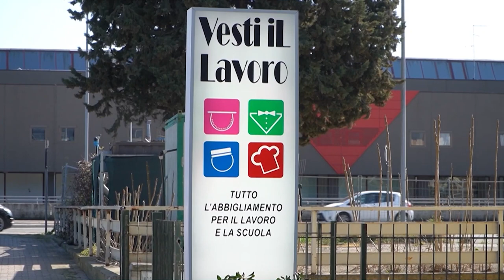VESTI IL LAVORO 10 SEC